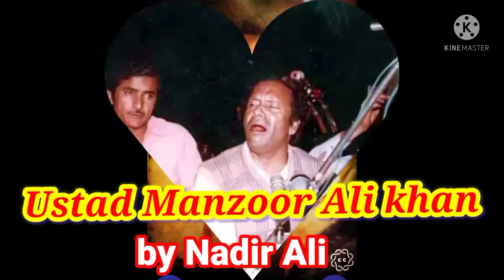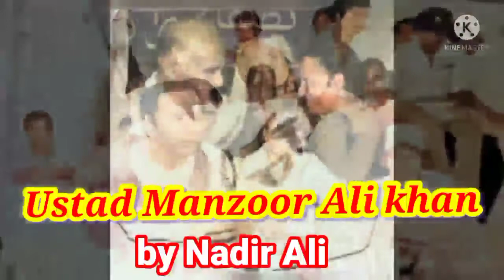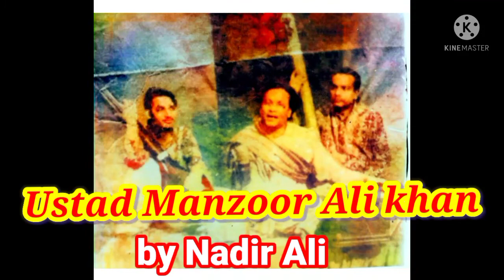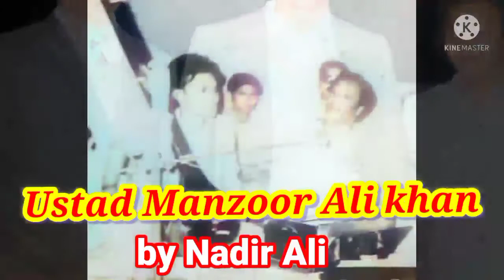Ustad Manzoor Ali khan Gor sarang trana